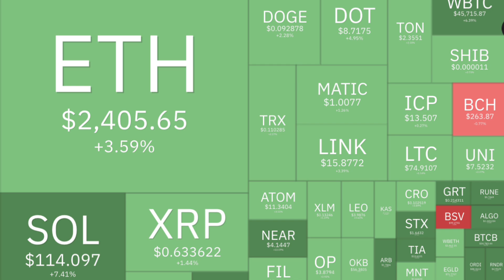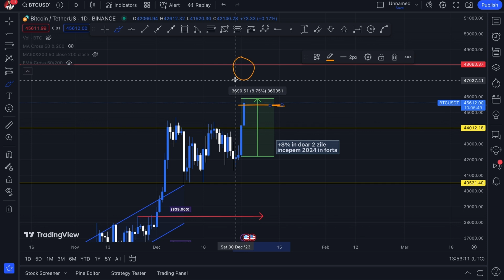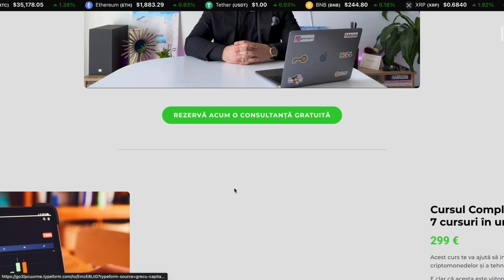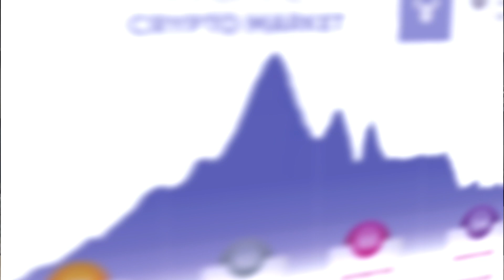ATENȚIE: BITCOIN PUMP | 4 principii URGENTE pentru 2024 🚀⚠️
🔥Fă-ți cont pe PRIMEXBT pentru trading-ul pe FUTURES sau oriunde și ai bonus mari (20% în plus la prima depunere) în primele 24h + alte surprize

📊Te așteptăm în platforma educațională GRECU CAPITAL (educație, investiții, trading, business). Vezi detalii mai jos pe site-ul nostru!